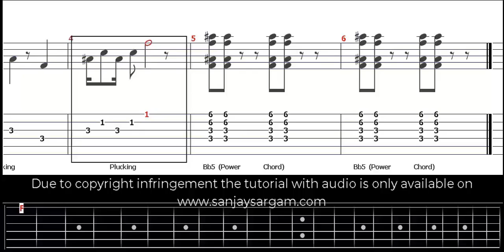Ek Ladki Ko Dekha - Guitar Tutorial (Chords)